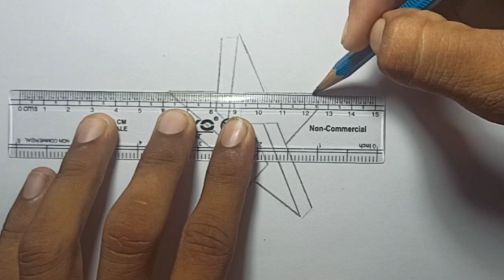How to draw impossible 3d star draw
how to draw 3d letter
how to draw A in 3d
how to draw letter
how to draw 3d letter A
letter A drawing
3d letter A drawing
3d drawing letter
step by step drawing 3d letter
letter 3d drawing
A 3d drawing
3d drawing
letter A 3d drwing
draw 3d letter A
draw A 3d
draw 3d A
3डी अक्षर कैसे बनाएं